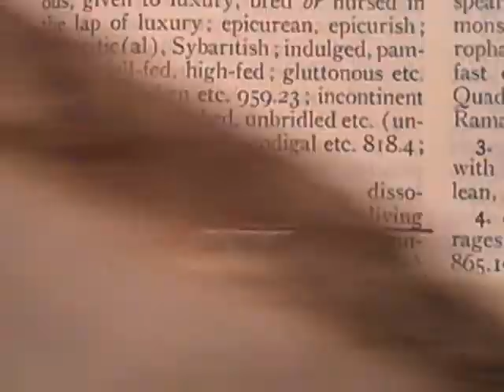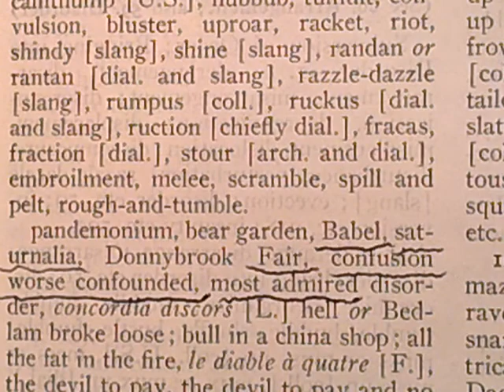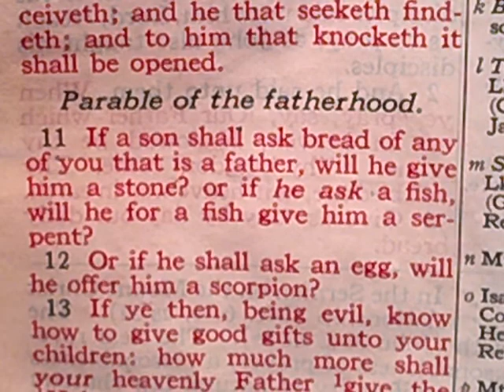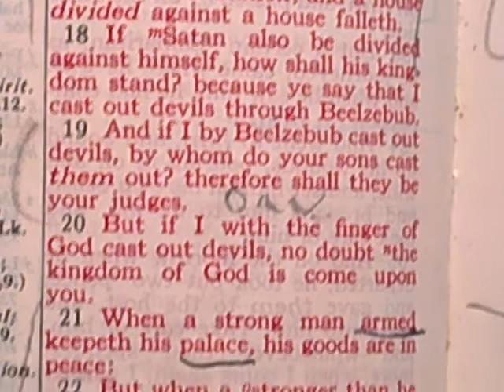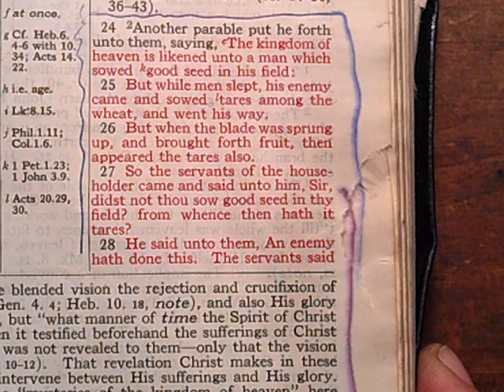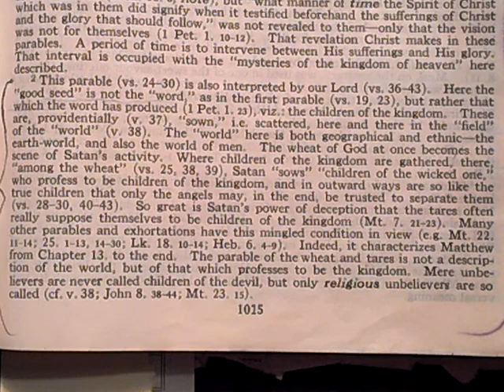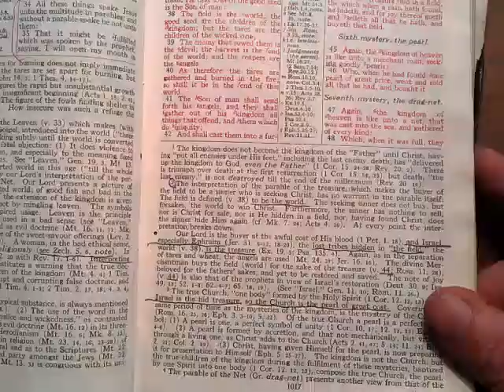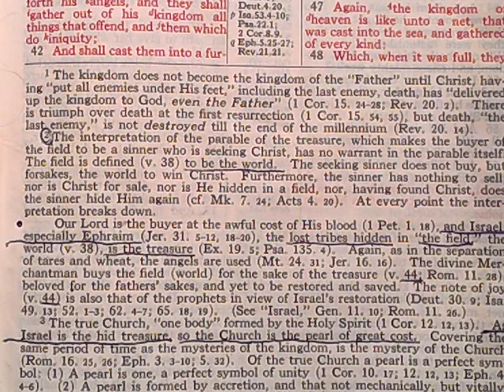TARES ,SATURN AGENTS AND THE FRACTAL 4 ~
100% proof I am real
100% proof what I see has been given by God
100% biblical support
100% support from Jesus Christ
 But only a few % support from any of you ?

Is this how you treat truth ?